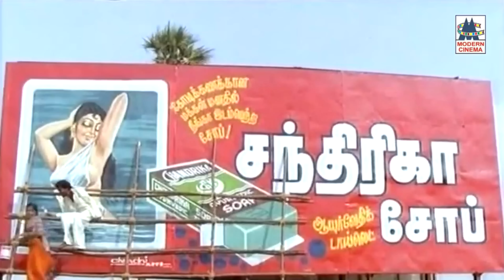வாணிஜெயராம் தேன் கலந்த தெம்மாங்கு குரலில் கேட்போரை மயக்கிய நாட்டுப்புற பாடல்கள் Vanijairam Love Song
Vani jairam nattupura love songs
ஆமணக்கு தோட்டத்திலே ...
பட்டுல சேலை
வெள்ளிக்கிழமை ...போன்ற  பாடல்கள் அனைத்தும் கேளுங்கள்